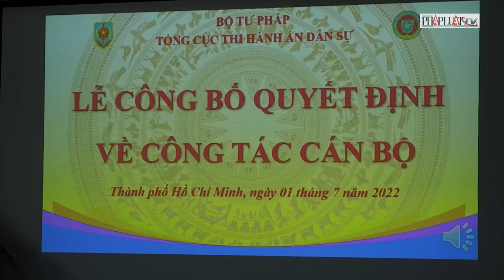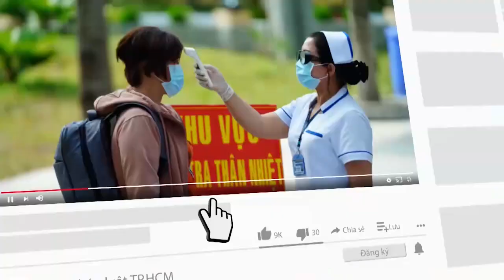Cục Thi hành án dân sự TP.HCM có 2 Phó Cục trưởng mới - PLO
Ông Nguyễn Thanh Hà và ông Trần Phương Hồng được bổ nhiệm Phó cục trưởng cục THADS TP.HCM kể từ ngày 1-7.